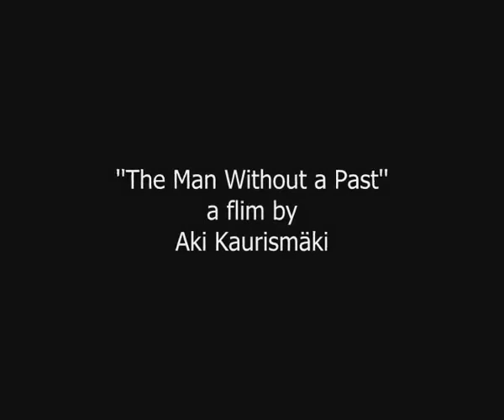The Man Without a Past_ Paha Vaanii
From Aki Kaurismäki's movie: ''The Man Without a Past'' (2002) . Music: Paha Vaanii by Marko Haavisto.